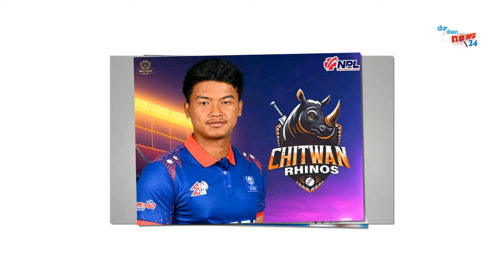टेष्टराष्ट्रबाट NPL खेल्न यी चर्चित खेलाडी आउन तयार || खेलाडी भित्राउन NPL टाेली एक्सनमा||NPL 2024